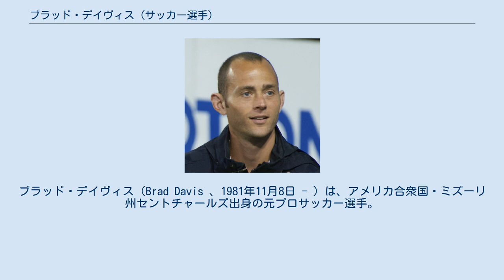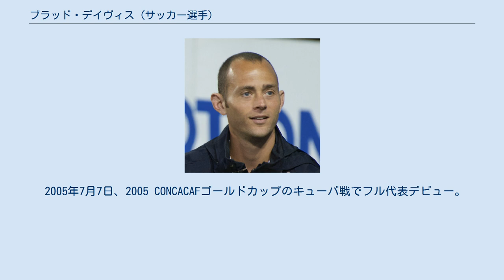ブラッド・デイヴィス (サッカー選手)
ブラッド・デイヴィス（Brad Davis 、1981年11月8日 - ）は、アメリカ合衆国・ミズーリ州セントチャールズ出身の元プロサッカー選手。
元サッカーアメリカ合衆国代表。
現役時代のポジションはFW（LWG）。
 セントルイス大学1年次には全米年間最優秀フレッシュマンに選ばれた。
 2002年のMLSスーパードラフトで、一巡目（全体3人目）にメトロスターズに指名された。
デビューシーズンは24試合4ゴールの好成績を収め、年間最優秀ルーキーに選ばれた。
翌年、スーパードラフトでダラス・バーンが指名したマイク・マギーとのトレードでダラスに移籍。
 2005年のスーパードラフトで、リチャード・マルルニー+アルトゥーロ・アルバレス+金銭のトレードでサンノゼ・アースクエイクスに移籍。
 2006年、ヒューストン・ダイナモに移籍。
2011年シーズンはアシストを量産し、イースタンカンファレンス優勝に貢献。
年間MVPの最終選考に残った。
 2016年、スポルティング・カンザスシティに移籍。
シーズン終了後、現役引退を表明。
 2017年2月、1日限定でヒューストン・ダイナモで現役復帰した。
 2001年、アルゼンチンで開催されたFIFAワールドユース選手権に参加した。
 2005年7月7日、2005 CONCACAFゴールドカップのキューバ戦でフル代表デビュー。
大会を通じて4アシストを記録し、PK戦までもつれた決勝のパナマ戦ではPKを成功させチームの優勝に貢献した。
2014 FIFAワールドカップにも参加した。